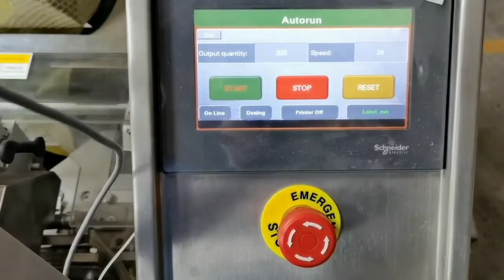semi automatic mesh packaging system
index conveyor working with mesh clipping packaging machine
contact with Emma by emma@suit pack.net